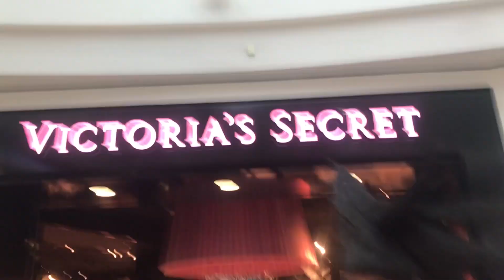🔥OURFIRE FIGHTING PARENTS FOR HALLOWEEN CANDY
its never too old to go trick or treating! we as a couple go trick or treating together for halloween at the mall 😂

We're Chris and Sharla!! After matching almost a year ago on the popular dating app, Tinder, we began to document our experiences together and upload on Youtube! Now we create date vlogs, do fun challenges, and offer relationship advice.